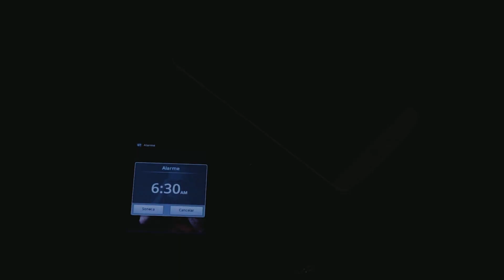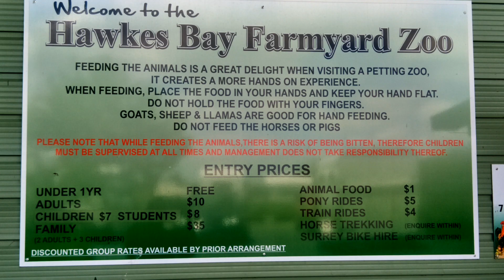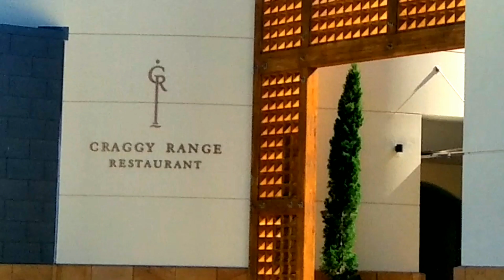What a beauty !!! Vlog 002 Napier & Hastings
Last month we have been so lucky to spent 3 days in Napier, a must see place. We created lifetime memories in this beautiful place. We were not intended to capture each and every moment with camera but with our mind. Therefore it is a random vlog. Please watch the video. You will never regret.
Music.